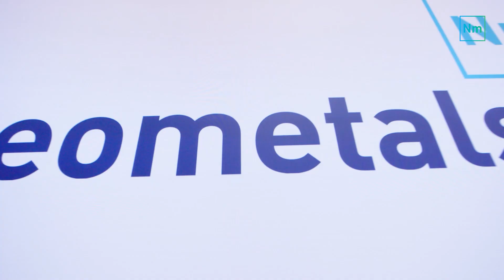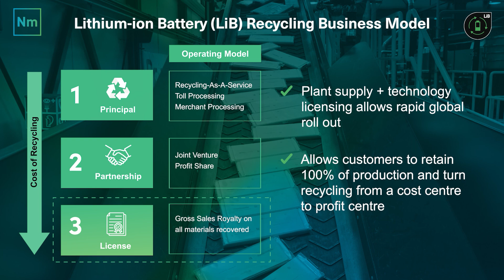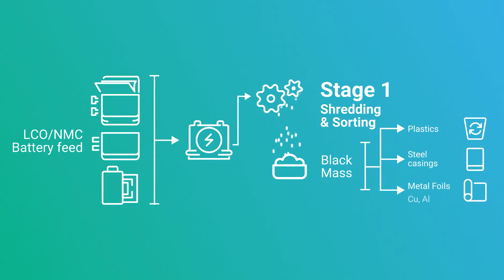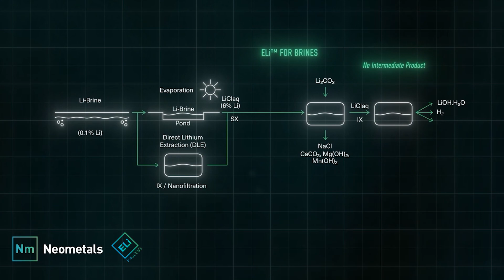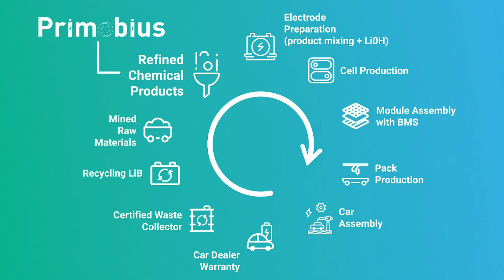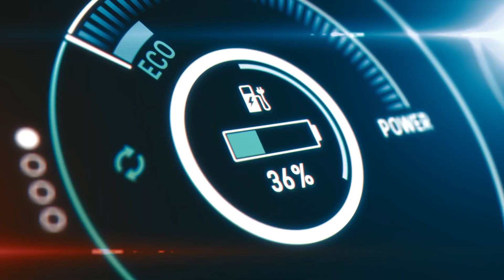Neometals | Quarterly Activities Update (Ended 30 Sept 2024)